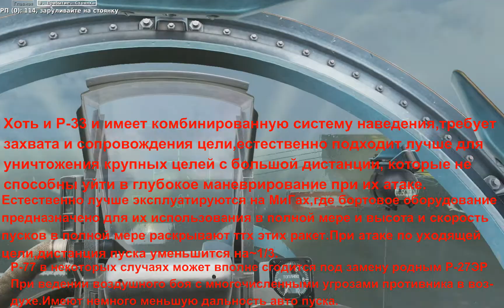Су-33 применение нестандартных ракет типа возду-воздух Р-33 большой дальности и Р-77 АРГСН (eng sub)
На видео гайде, руководстве и инструкции рассказывается о том как примененять ракеты которые не используются по умолчанию на Су-33 типа воздух-воздух.Ракета Р-33 имеет высокую дальность пуска по воздушным целям, но баллистическая вычислительная автоматика на этом самолете не приспособлена по умолчанию к использованию этих ракет и поэтому пуски и сопровождения нужно буквально проводить в ручную..На видео это хорошо и полностью показано.Лучше подходят для пуска по крупногабаритным целям,таким как ДРЛО,бомбардировщики,заправщики и т.д.Которые не уйдут в глубокое маневрирование, не сорвут тем самым захват и не сбросят ракете скорость на таком расстоянии.Далее ракеты типа Р-77 с встроенной активной головкой само наведения которые вполне могут служить в некоторых случаях заменой Р-27ЭР.
PC Specs:
CPU: AMD FX-8300
RAM: 16GB (DDR3-1866)
GPU: RX 580 4GB vram
Su-33 use of non-standard air-to-air missiles R-33 long-range and R-77 ARGSN (eng sub) in DCS 2.7